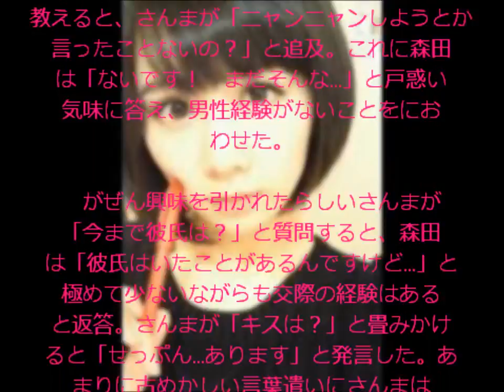森田みいこ 処女宣言で男性ファン急増も・・・グラドル時代の過激露出が発覚! 早くもキャラ崩壊か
たった1通のメールだけで30万円以上の収入を得る秘密とは？
今なら無料でfacebook、twitter、アメブロ、mixi自動集客ツールが無料！

お天気キャスター森田みいこ グラドル時代に過激露出か

お天気キャスターの森田みいこ（28）が、14日に放送されたバラエティー特番『踊る！踊る！踊る！さんま御殿!! 強烈やさぐれ女の逆襲 あったかいんだから祭』（日本テレビ系）に出演。強烈な「ぶりっこキャラ」を発揮し、明石家さんま（59）らの爆笑を誘った。さらには処女宣言まで飛び出し、男性視聴者の注目度が急上昇。だが、その意外な過去が暴かれたことで早くも「キャラ崩壊」が危惧される事態に発展している。

　日曜朝の情報番組『シューイチ』（同）のお天気キャスターを務める森田は「女性キャスターVS女芸人」のコーナーに登場。番組では、出演メンバーたちが男性とのエピソードを語り合っている中で元NHKアナウンサーの神田愛花（34）が「彼氏とニャンニャンしたい派」などと発言した。

　これを聞いた森田は「えっ？　ニャンニャンの意味がちょっと...ニャンニャンって何ですか？」と言い出した。驚いた周囲の出演者が「イチャイチャすることだよ」と教えると、さんまが「ニャンニャンしようとか言ったことないの？」と追及。これに森田は「ないです！　まだそんな...」と戸惑い気味に答え、男性経験がないことをにおわせた。

　がぜん興味を引かれたらしいさんまが「今まで彼氏は？」と質問すると、森田は「彼氏はいたことがあるんですけど...」と極めて少ないながらも交際の経験はあると返答。さんまが「キスは？」と畳みかけると「せっぷん...あります」と発言した。あまりに古めかしい言葉遣いにさんまは「せ、せ、せ、せっぷん!?」と驚愕。さらに森田は理想の男性のタイプに「山本五十六」をあげるなど独自の世界観で強烈なインパクトを残した。

　今までにも森田は『有吉反省会』（日本テレビ系）や『アメトーーク！』（テレビ朝日系）などで独特のキャラを発揮してきたが、今回は処女宣言にまで踏み込んだことで視聴者の間で話題が沸騰。番組を観ていたネットユーザーの間では、以下のような賛否両論が巻き起こっている。

「あざとすぎるけど、そんなのどうでもいいくらい可愛い」
「みいこは処女！　俺は信じる」
「これは女に嫌われる女だわ」
「28歳であれが素だったら逆に怖い」

　男性視聴者はぶりっこキャラのあざとさが気になりつつもルックスの可愛さに魅了される傾向が強く、女性視聴者は露骨に嫌悪感を抱いているタイプが多いようだ。いずれにせよインパクトが強烈だったのは間違いなく、今後もバラエティーで重宝されそうな気配。「清純キャラ」の虜になった男性ファンも急増しそうだ。

　ところが、人気が上昇するにつれて森田の意外な過去が明らかになったという・・・・・・

（文＝佐藤勇馬／Yellow Tear Drops）

森田みいこ　アメトーク
森田みいこ　ナカイの窓
森田みいこ　dvd
森田みいこ　大学
森田みいこ　過去
森田みいこ　キャラ
森田みいこ　お天気キャスター

森田みいこさん　アメトーークに出演！！ ウソみたいに昔は凄いんですwww エロい画像をご覧下さいｗｗｗｗｗｗ